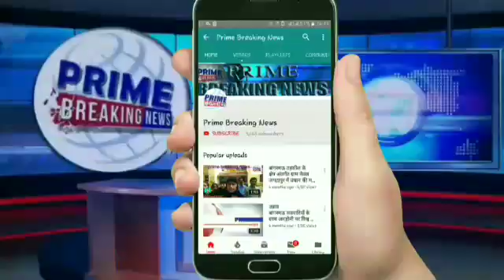शिलाखाना मस्जिद के पास विक्रम चालक को मारी गई गोली